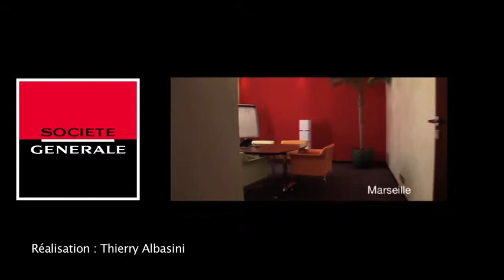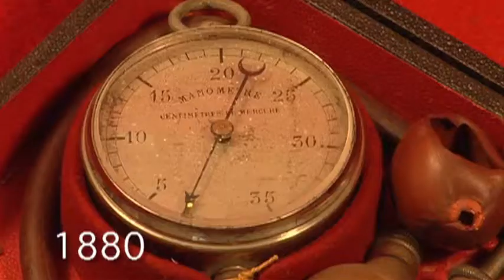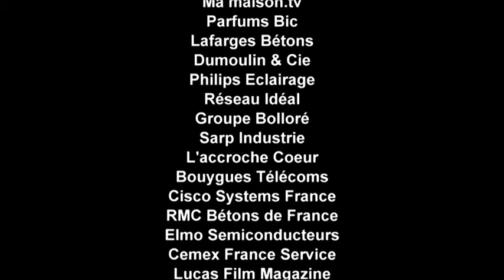Demo Corporate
Réalisation : Thierry Albasini & Michel benetton